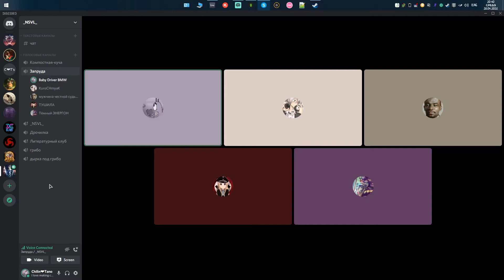ДЕМОН ...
cs 1.6, кс го приколы, хоки, hoki, баги, смешные моменты, русский мясник, не, counter strike, ненормативный, нормативный, кс 1.6,
global offensive, мм, школьник, смешно, смех, контр страйк, бан, awp, го, хоки кс, ржач, counter-strike global offensive, marmok, 1337liker,
l1k3r, 2017, лайкер, приколы cs go, cs go монтаж, лига плохих шуток, 1 фраг 1 шутка, кс го монтаж, лайкер 1337, liker cs go, justie, подборка,
 кс го читы, читы на кс го, нарезка приколов, -5, девушка, тиммейты, ctapbiu`, прикол, wh, фраги, скины, landstop, украина, сильверы, cfg, троллинг в кс го,
 sah4r show, эйс, челлендж, читер, lamukraine, kott play, адекваты, -4, анекдоты в кс го, фэйлы, funny, джасти, фраг шутка, анекдоты, быдло, cahtex nik, веселый,
 канал шока, матч, hoki cs, cs go приколы, dumbazz, в, гавер, школота, стрим, монтаж кс, лучшее, тащер, pubg, не адекваты, 2 идиота, выпал нож, реакция,
 тролинг, radio cahtex nik, по, counter-strike: global offensive, веселая игра, админ, мармок, приколы и юмор январь, hp, cs ненормативный юмор, неудачи, паблик,
 делайт, ненормативный юмор cs:go, дроп, монтаж ксго, голос, голосом, негр, россия, мейкинг, zuhn, бомба, ace, жесть, вак, britvaplay, скилл, кс го мм, победа,
 gameplay, комманда, лендстоп, аим, 2 дауна, dust 2, со, маньяк, вх, лучший, пк, стрима, sk, stream, хард плей, hard play, я читер, угарные иностранцы,
 школьник глобал, авп, кейсы, троллинг в cs go, блогер это обзывательство, иди на завод, сигареты не продают, завод, я жить хочу, ютубер это оскорбление,
 я не читер, лайфхаки кс го, курт кобейн, дробовик, по своим, помог, кс го лучшие моменты, снайпер, спецназ, испугал, фанат, калаш, инглиш, почти фиаско,
 напугал, камбек, тренер кс го, психопат, кс го психопат, cs юмор, идиоты в кс го, челлендж у андрея, сильверы в кс го, отряд, дорогие скины кс го, урок,
 фишки cs go, victory, команда, 10 lvl faceit, зожник, убиваю всё что движется!, монтаг, sovergon, летс-плей, летс, плэй, совергон, защекан, тимейты, неадекватны,
 корейский, кореец, клей, lets, just, rocket, justrocket, бомбит, джастрокет, джаст, play, джаст рокет, just rocket, рокет, мач, нормальный, патруль в кс го,
 антечитер, патруль, лайфхаки, 10 лучших лайфхаков для кс, pala4, best of cs go, юмор в мм, камикадзе леша идет в бой, сливаем ранг, апаем ранги в mm, simple,
 scream, бан за скилл, админ бань его, где взять такой чит?, человек паук, лучший кфг для кс, couter strike, cs: go - команда профессионалов, #26 cs:go - вертушки авапера,
 убиваю как бог - cs:go, лучший игрок россии counter-strike, от лучшего тимейта, монтаж кс го, идиот, весело, кричит, топ 10, 2014, хахах, css, скачать кс,
 батла, bf3, скачать, 2015, -3, nip, модель, мод, зомби, navi, metory, ak47, m4a1, deagle, fnatic, counter-strike: global offensive (video game),
 читерим помаленьку - cs 1.6, saha4, комедия, алкоголь, девочка созрела, coffi, spiderman, монтаж cs:go, сиськи, пьяный, коффи, очень плохой обзорщик, kleont, клеон, читер во всем?,
 читер во всем?! убиваю всё что движется !, про играет на паблике cs 1.6 | cs:go ржач, клео, лучшие приколы января, клеонт, battlegrounds, приколы и юмор, лучшие моменты января,
 skill, скил, до слёз, красавчик, издёвки, издевательство, cs 1.6 pro players, кс сервера, нова, nova, пердеж, кетчуп, hoki cs go, в голос, пурпл, фиолетовый, надоедливый тиммейт,
 без ушей, семейное, фото, веселый противник, веселая комманда, конец игры, hoki юмор, cs go ненормативный юмор, троллинг кс го, семейное фото, жопа коричневая, я не маргнул,
 маргнул, репорт, контент, cs 1.6 frag movie, cs 1.6 wallhack, cs 1.6 aimbot, cs 1.6 download, cs 1.6 tricks, скачать контр страйк, мониторинг серверов кс 1.6,
 сервера кс, сервера кс 1.6, скачать cs 1.6, кс 1.6 русский мясник, кс 1.6 зомби сервер, cs 1.6 -noipx, cs 1.6 -nomsaa, servers cs 1.6, зомби сервер, кс 1ю6, обучение кс,
 кс 1.6 приколы, кс 1.6 нави, кс 1.6 скачать, кс 1.6 читы, это лучшие сильверы, csgo funny moments, прострел, граната, взрыв, тру, бот, кровь, глок, ак - 47, ak 47, смерть,
 луччие, fixcsgo, магамет, кс ненормативный юмор, до, двух, с, момент, быстрый, counter strike global offensive pc, fast, short, юсп, афк, mirage, мираж, диджей,